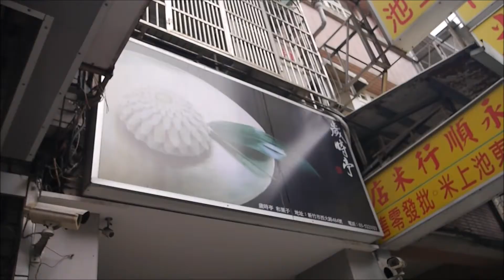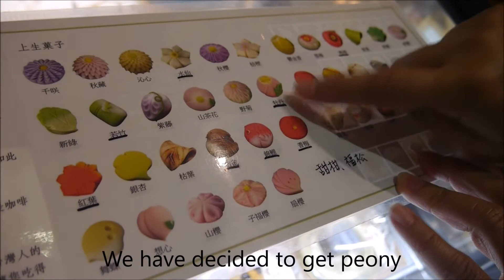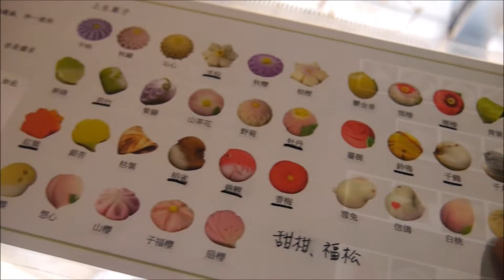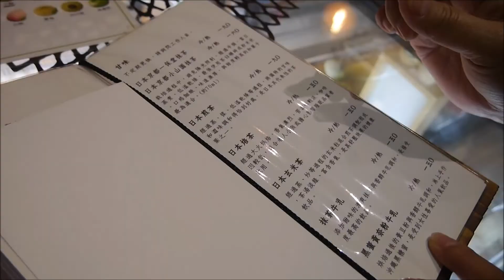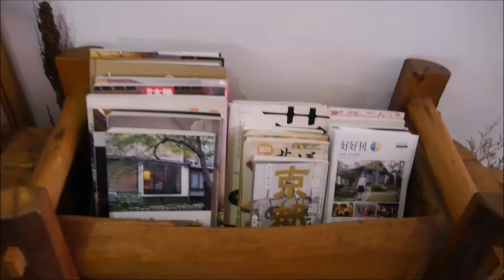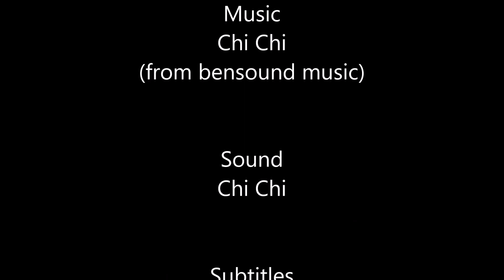Traditional Wagashi in Hsinchu 新竹日本和菓子（わがし）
Few people know that there is a place in Hsinchu (新竹) that sells traditional Japanese desserts, including Wagashi (わがし). We visited this store this time, and the beautiful delicate desserts blew my mind! I finally understood what “edible art” is. What are you waiting for? Let’s go to “Japan” now! Let’s go!

★ Write to me here
Foodexpertchi P.O. 74
Xindian Gonglun,
New Taipei City,
23199 Taiwan (R.O.C.)